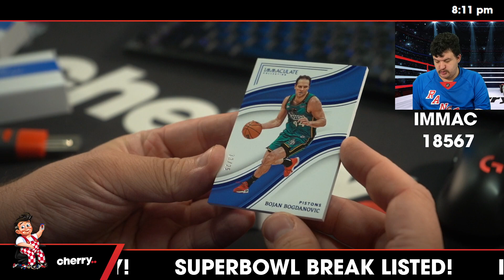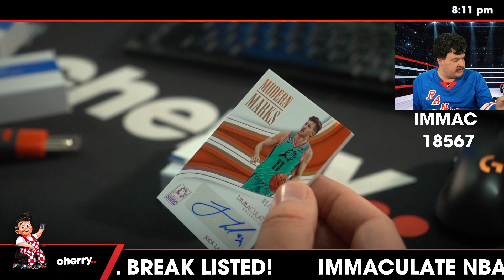22-23 Immaculate Hobby Basketball 1-Box Break #18567 (Magic Giveaway) - Team Based - Feb 01 (5pm)